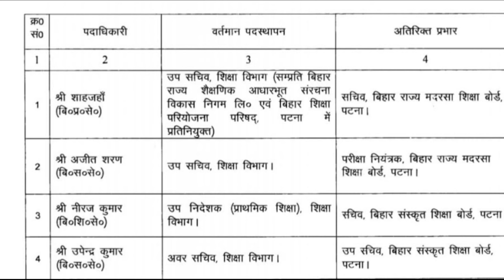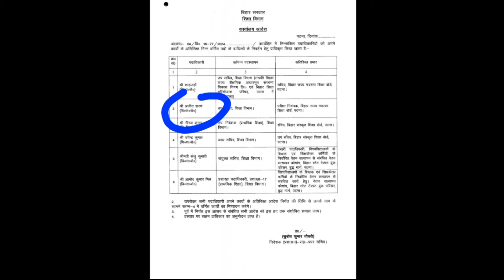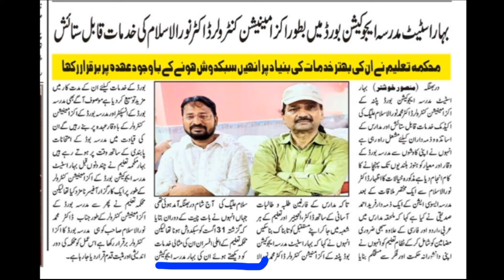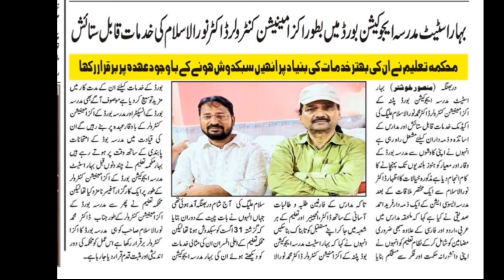बिहार मदरसा बोर्ड बड़ी अपडेट/नितिश कुमार का शुक्रिया/मदरसा के लिए अच्छा फैसला लिया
Bihar madarsa board Patna teachers ki bahali kaise hogi
Bihar madarsa board Patna teachers ki bahali kab tak hogi
Bihar madarsa board Patna chairman kab banega
Bihar madarsa board Patna chairman kon banega